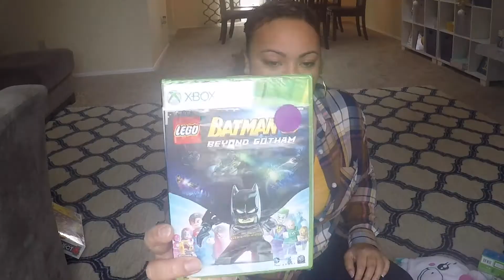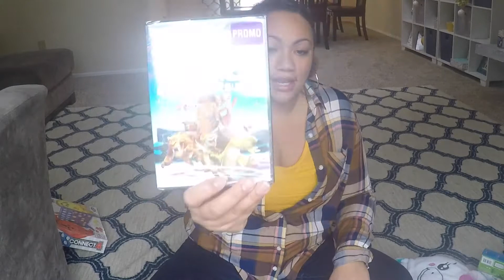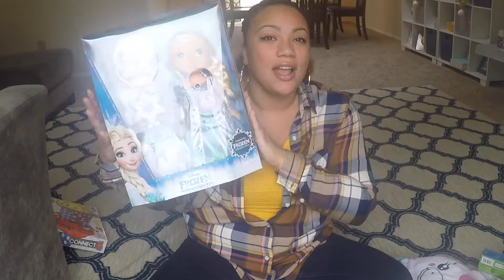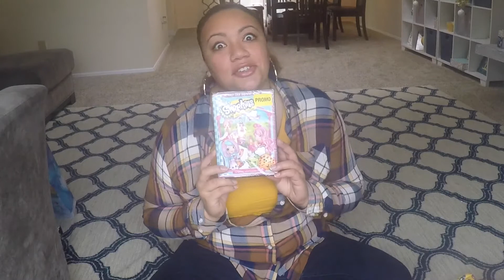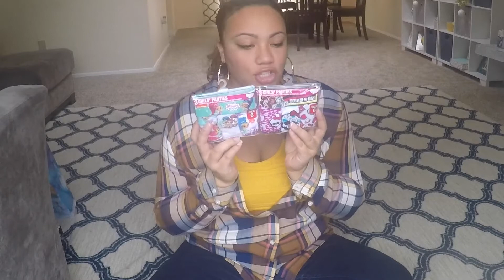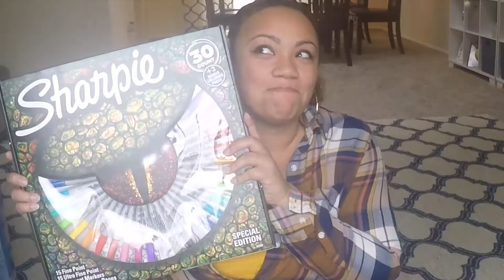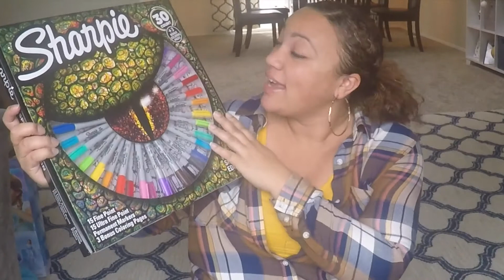Black Friday Haul! All kinds of goodies!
Hello everyone! Happy Holidays! It's that time of year again, where everyone is shopping their life away and buying Christmas gifts for loved ones (and sometimes ourselves lol). I thought I'd show you guys  my Christmas gifts haul and what I bought this Black Friday. A little late but I've been having upload issues. I hope you enjoy this Black Friday Haul!

Big shout out to all of my new Subbies too!

***THUMBS UP FOR MOTIVATION***